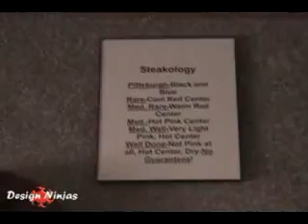Red Fern Restaurant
203 N College St
Mountain Home, AR 72653

Specialties: Rib,Steaks,Seafood,Pastas,Wine